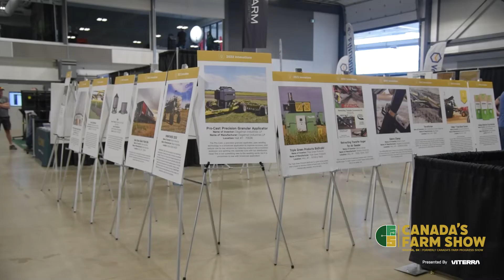Canada's Farm Show 2022 - Wrap Up Video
Canada's Farm Show presented by Viterra is in the books. Thank you to everyone who attended the show!